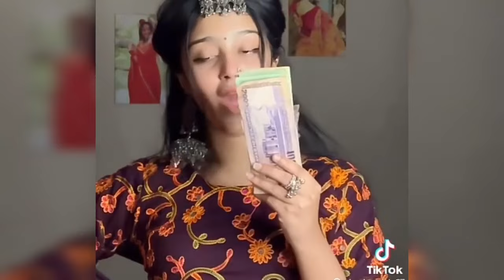Miss Chocolate New Tiktok 2023